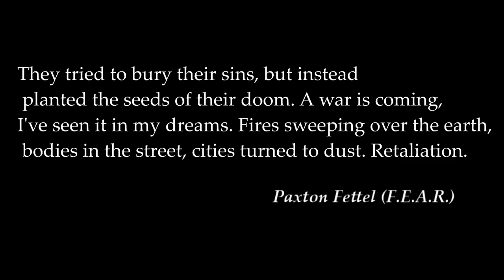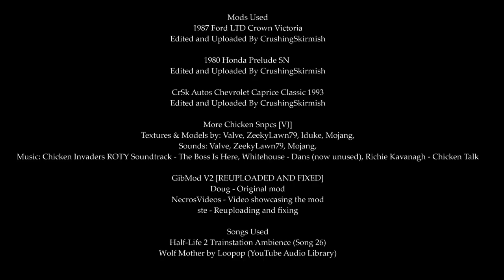The Gallus Tempest (Fun With GMOD)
Things will never be the same again. Hell is about to rein down upon City 17 from the most unexpected of origins. Hell knows no fury like that of a flock of vengeful chickens seeking revenge in the bloodiest ways possible. May there be mercy upon those in there path of terror.

Hardware Used
PC With AMD FX-4300 Quad-Core Processor running at 3.8GHz
16GB's of RAM
Nvidia GTX950
Windows 10

Software Used
Avidemux, Audacity , KDEnlive, OBS Studio, Half-Life 2, GMOD

Mods Used [Links Needed]
1987 Ford LTD Crown Victoria
Edited and Uploaded By CrushingSkirmish

CrSk Autos Chevrolet Caprice Classic 1993

More Chicken Snpcs [VJ]
Textures & Models by: Valve, ZeekyLawn79, lduke, Mojang,
Sounds: Valve, ZeekyLawn79, Mojang,
Music: Chicken Invaders ROTY Soundtrack - The Boss Is Here, Whitehouse - Dans (now unused), Richie Kavanagh - Chicken Talk

GibMod V2 [REUPLOADED AND FIXED]
Doug - Original mod
NecrosVideos - Video showcasing the mod
ste - Reuploading and fixing

Songs Used
Half-Life 2 Trainstation Ambience (Song 26)